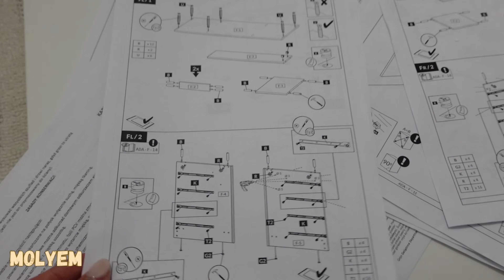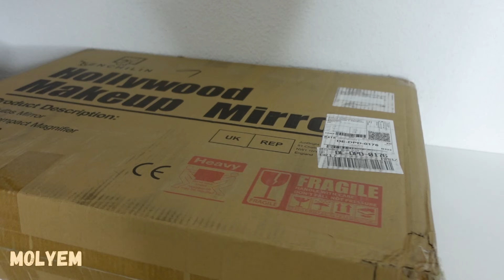SURPRISE ! [MAMAN CE DOUTE RIEN] OMG SI ELLE AIME PAS 😱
✨POUR LES BIJOUX ON VOUS MET LES REFS ICI 👇🏾

⭐️ MOLYEM15 ⭐️ -15% sur le site
Valable du 19/11/2023 au 26/11/2023

REF DE LA COIFFEUSE :

REF DU MIROIR :

REF DU FAUTEUIL :